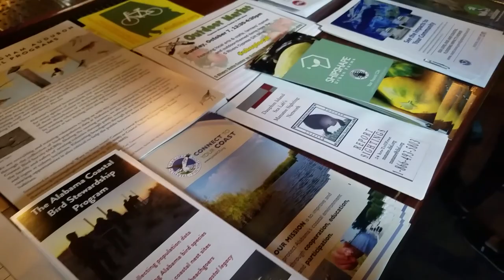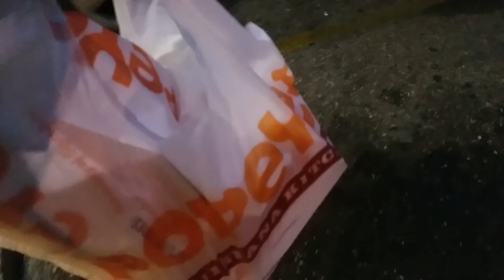vlog s2e57 another day in Mobile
What does another day in Mobile entail? Meetings, food, driving, scouting, putt putt course and a Doug E Fresh concert.